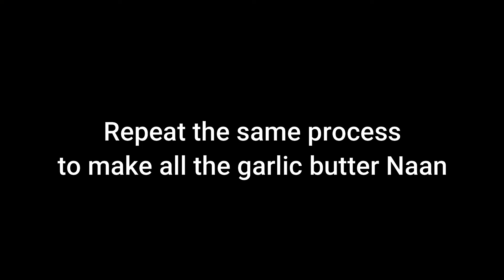Garlic Butter Naan Recipe on Tawa | Easy Naan Recipe at Home | Naan Recipe Without Yeast and Tandoor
Ingredients -
• 3 cups of all-purpose flour
• ½ tsp sugar
• Salt to taste
• ¼ tsp baking soda
• ½ tsp baking powder
• Grated garlic
• 1 tbsp oil
• Luke warm water as required
• Kalonji for topping
• Coriander leaves for topping
• Grated garlic for topping
• Normal water to brush the naan

Procedure –
Put 3 cups of all-purpose flour/Maida in a bowl. Add ½ tsp sugar, salt to taste, ¼ tsp baking soda, ½ tsp baking powder, 1 tsp grated garlic, ½ cup curd, and 1 tbsp oil. Mix everything well with hand without water. Then gradually add lukewarm water and knead well to make a soft dough. Then cover and let it rest for 30 mins. After 30 mins open the cover and knead the dough for 1 min. Make medium-sized balls from the dough. Roll the balls in an oval shape as we see in restaurants and dhaba. Then put a little bit of kalonji, chopped coriander leaves, and grated garlic on the top. Again roll so that everything sticks to the naan. Then flip the naan and apply a generous amount of water so that naan gets stick to the Tawa. Then put Tawa on medium to high flame, once tawa becomes hot reduce the flame to low to medium and put the naan. Then you can see bubbles appearing on the naan. Then turn the tawa upside down and toast it. Once brown spots formed apply butter and take out naan from Tawa. Hot Garlic Butter Naan is ready to serve with Veg or Non-Veg Curry